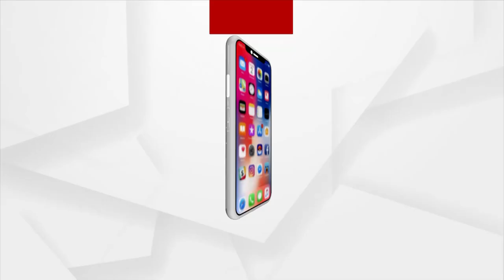ହୋଡ଼ିଂ ହଟାଇବାକୁ ଉପଜିଲ୍ଲାପାଳଙ୍କ ନିକଟରେ ଫେରାଦ ହେଲା ବିଜେପି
ପଞ୍ଚାୟତ ନିର୍ବାଚନ ପାଇଁ ସାରା ରାଜ୍ୟରେ ଲାଗୁ ହୋଇଛି ଆଦର୍ଶ ଆଚରଣ ବିଧି । ସମସ୍ତ ସରକାରୀ କାର୍ଯ୍ୟାଳୟ ଓ ସର୍ବ ସାଧାରଣ ସ୍ଥାନରୁ ସରକାରଙ୍କ ବିଭିନ୍ନ ଉନ୍ନୟନ ମୂଳକ ହୋଡ଼ିଂ ହଟେଇବାକୁ ଜିଲ୍ଲାପାଳ ମାନଙ୍କୁ ନିର୍ଦ୍ଦେଶ ଦେଇଛନ୍ତି ରାଜ୍ୟ ନିର୍ବାଚନ କମିଶନ । ହେଲେ ରାୟଗଡା ଜିଲ୍ଲା ଗୁଣୁପୁର ସହରରେ ଏହାକୁ ଉଲଂଘନ କରାଯାଇଥିବା ଦେଖିବାକୁ ମିଳିଛି